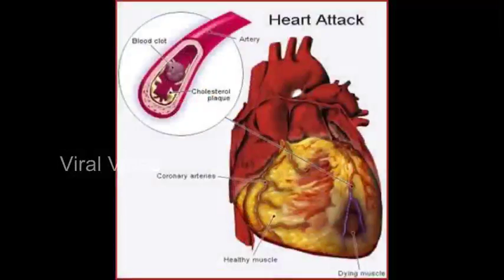Overweight increases உடல்பருமன் அதிகரித்தால் மறதியும் அதிகரிக்குமாம்